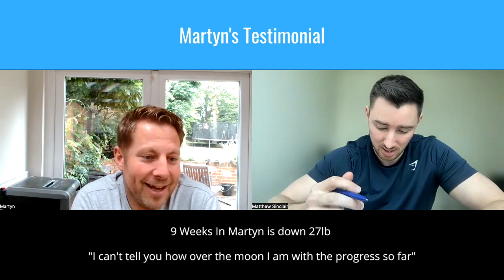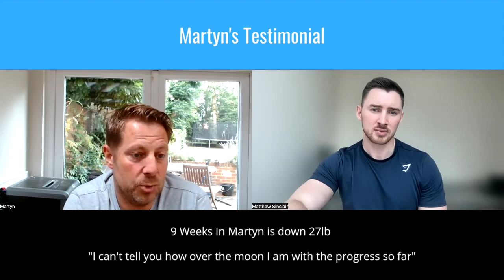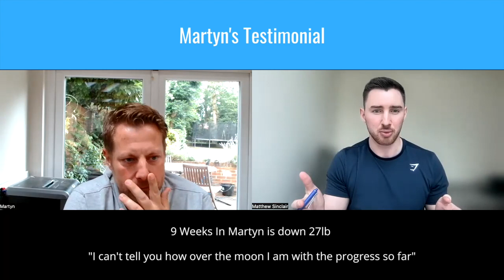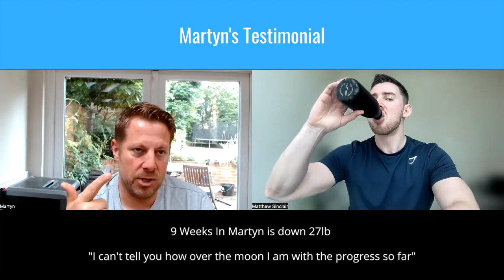Client Interview - 27lbs Down In Just 9 Weeks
Fantastic feedback from our client Martyn who’s made fantastic progress in just 9 weeks.

Before working with us Martyn had been struggling with his weight which affected his confidence, his ability to play the sport he loves (badminton) and he was concerned for his long term health.

In the space of just 9 weeks we’ve been able to help Martyn achieve a lifestyle thats easy to maintain but also gets him results every single week,

✅ 27lbs down

✅ Waist line dropping

✅ Knee pain has settled

✅ Able to wear his old clothes he wasn’t able to fit into

✅ Friends and family noticing and passing compliments.

Congratulations Martyn for your success so far, looking forward to the next few months to take these results even further!

If you’re watching this and you wanted to learn more about how we’ve been able to Martyn and 100s of others achieve their goals, book in a complimentary call

Speak soon
- Matt